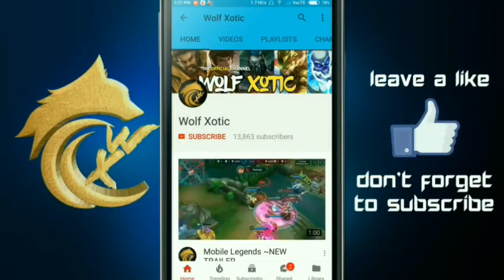CHOU MOMENTS!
🎶 Cranneg feat. One-L - Serpent King (Remix) [No Copyright]

How to play Chou Mobile Legends

Mobile Legends Chou Tips Tricks Builds